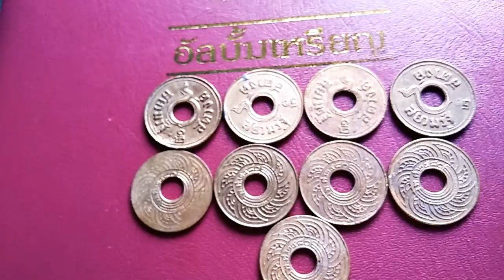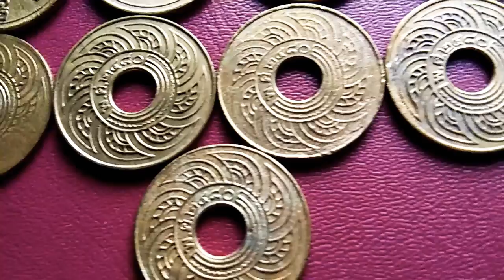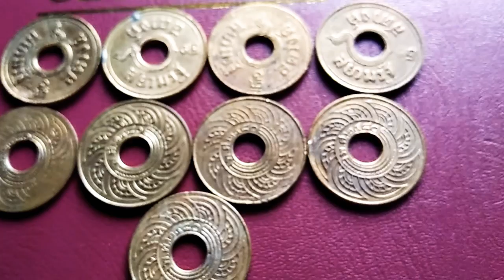เหรียญครึ่งสตางค์ มีความแปลกที่น่าสนใจ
Unalom-Chakra Copper Coin:B.E.2480 เหรียญกษาปณ์ทองแดง อุณาโลม- พระแสงจักร พ.ศ 2480(เลขศูนย์รี)

ขนาดกว้าง 19 มิลลิเมตร
จำนวนผลิต 12,086,000 เหรียญ
แบบเลขศูนย์กลม
ไม่ทราบจำนวนผลิตแน่นอน